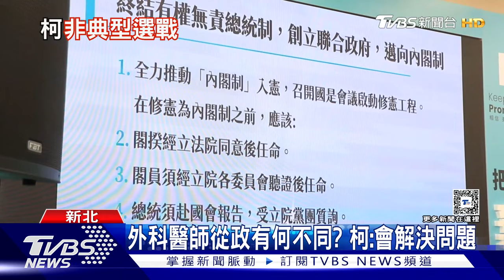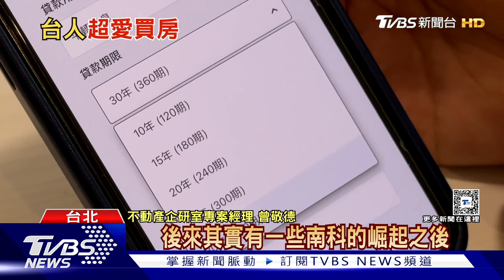柯陣營重現「非典型選戰」 台灣人愛買房? 10年增4兆元｜TVBS新聞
選戰進入倒數，藍綠動員陸軍，展開多場造勢活動，民眾黨面對先天資源不足的劣勢，也全力想方設法突圍，透過年輕人自發性參與，大打空戰，重現2014年及2018年，柯文哲的非典型選戰策略。即便房價仍高，但是國人「有土斯有財」的觀念普遍存在，根據數據顯示，購置住宅貸款餘額，今年第2季與第3季都突破10兆元，10年間國人的房貸金額，也增加了4.3兆元，而10年間成長最多的是新竹縣，而非六都，房貸餘額增加127%。詳細內容請鎖定TVBS新聞台。